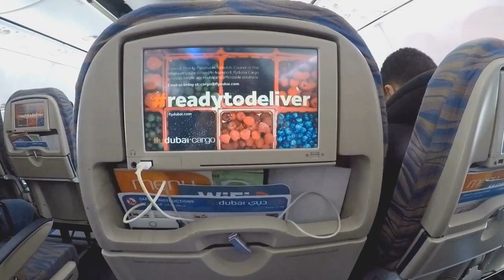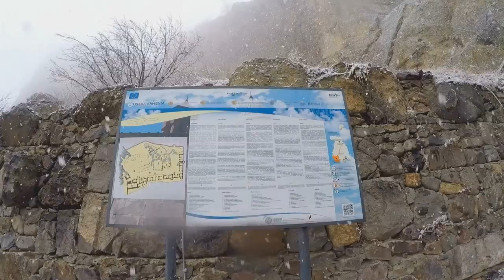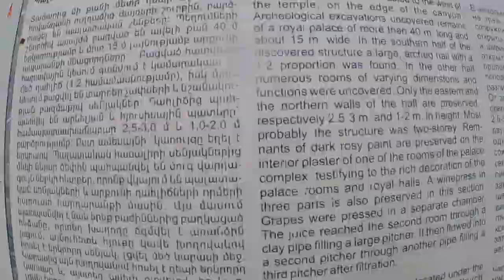Travel Vlog: Amazing Armenia